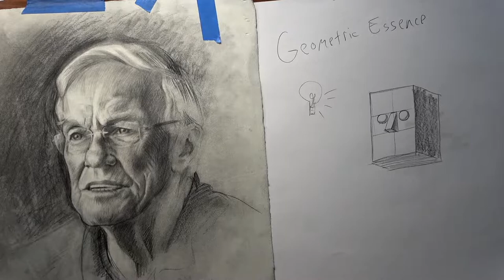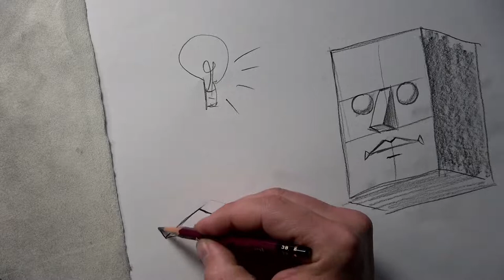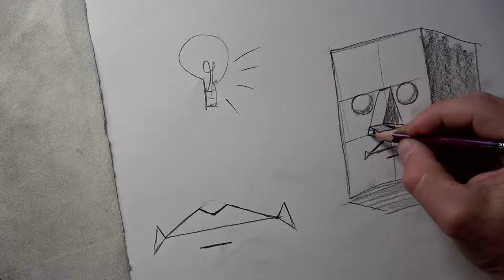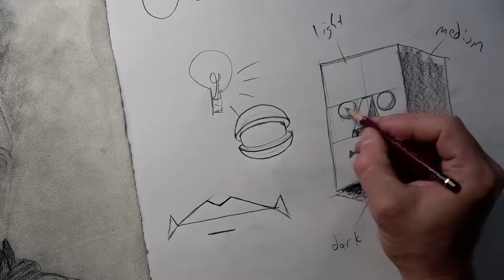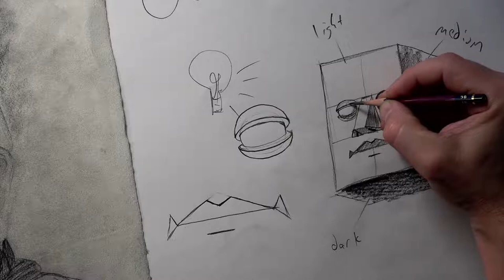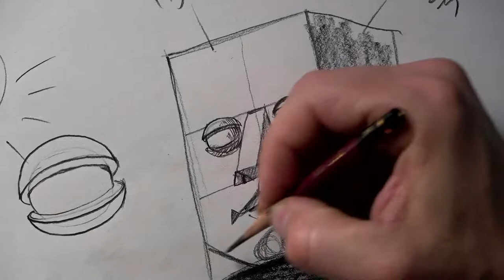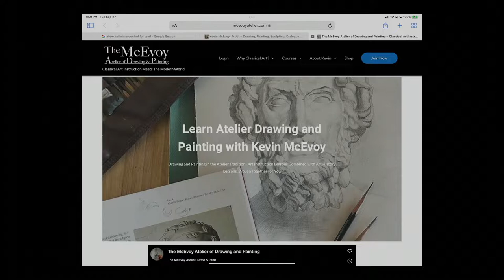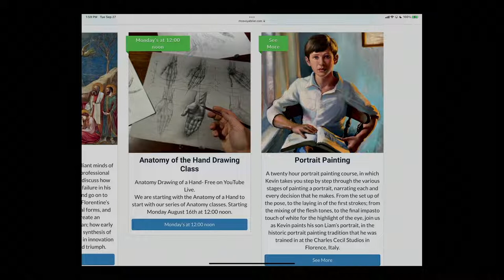How to Draw a Portrait, "blocking in"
This is a "how to" video that features a drawing study of an older gentleman who lives on the south shore of Long Island, and who worked at my local hardware store in Islip. It is a study for the large painting that I am working on here at Islip Presbyterian Church. I'll be live-streaming segments of it, as I go. Much gratitude to the   @newyorkstatecouncilonthear7810 for the grant they awarded to me, to the @NYSenate for voting to increase funds for the arts, to the @huntingtonartscouncil2373 for their kind and generous support of the arts, and to the @pcislip for providing a home for this work, and for artists.

To learn more about studying drawing and painting with me, To see more of my work, or to commission a painting,